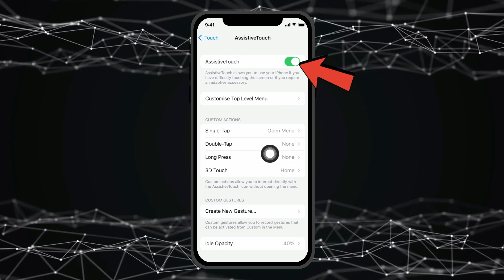How to Remove Floating Home Button on iPhone ✅ | Remove Shortcut Button on iPhone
How to Remove Shortcut Button on iPhone

HashTags
Related Searches
remove floating home button iphone
how to remove shortcut home button on iphone
remove iphone shortcut button on screen
disable floating home button iphone
how to remove floating home button on iphone 13
how to remove home button on screen iphone 14
how to remove floating home button on iphone 11
remove shortcut button iphone
how to remove shortcut button from iphone home screen
how to get rid of shortcut button on iphone